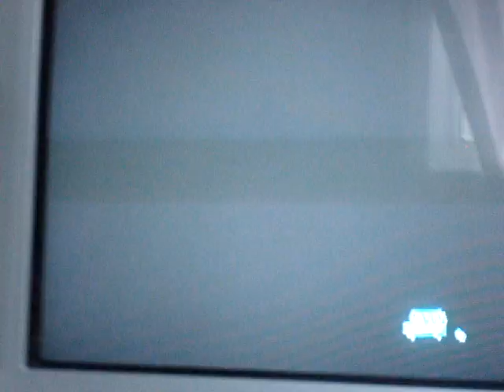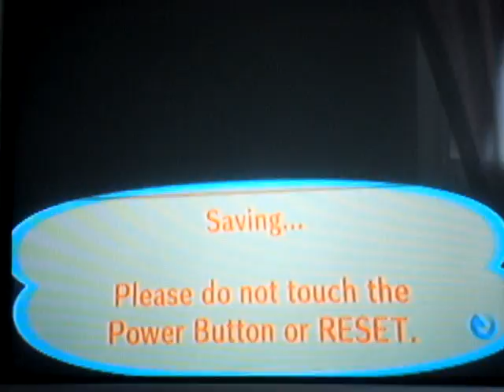Animal Crossing City Folk: Able Sisters Glitch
Some fun with the Able Sisters glitch.